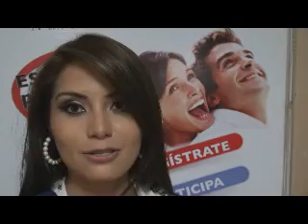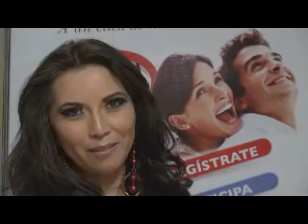Siete candidatas buscan la corona de reina de Riobamba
Ana Francisca Santos, Katherin Fernanda Castillo, Ariana Salomé Freire, Karla Celeste Flores, Mercedes Eulalia Erazo, Isabel Carolina Vaca y Mercedes Karolina Cobo son las aspirantes al reinado de Riobamba. ¿Quién es su favorita?